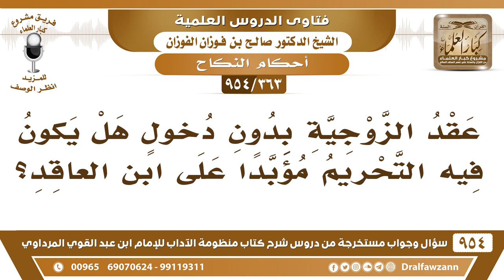[363 -954] عقد الزوجيَّة بدون دخول هل يكون فيه التحريم مؤبدًا على ابن العاقد؟ - الشيخ صالح الفوزان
-[363 /954] السؤال: عقد الزوجيَّة بدون دخول هل يكون فيه التحريم مؤبدًا على ابن العاقد؟
الجواب: إي نعم إذا عقد الوالد على امرأة حرُمَت على ابنه تحريمًا مؤبدًا ولو لم يدخل بَهَا الوالد، لأن الله لم يشترط الدخول، قال: ﴿ وَلا تَنكِحُوا مَا نَكَحَ آبَاؤُكُمْ مِنَ النِّسَاءِ﴾ [النساء:22]، والنكاح يُراد به العقد، وكذلك الولد إذا عقد على امرأة تحرم على أبيه بمجرد العقد.
للاشتراك في قناة الشيخ صالح الفوزان
سؤال وجواب من شرح منظومة الآداب ( 945 ) مقطع

للاستفسار والإقتراحات والدعم
رئيس الفريق
لمشروع كبار العلماء